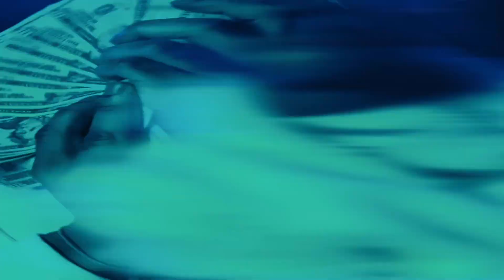LTG Rick-Hey Arnold! (OFFICIAL MUSIC VIDEO)